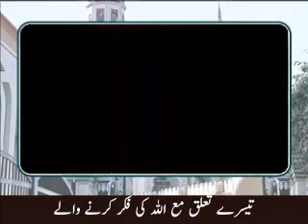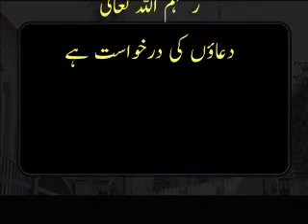دار العلوم دیوبندکےصد سالہ اجلاس کی نایاب ویڈیو جس میں مولانا علی میاں ندوی رح۔ تقریر فرمارہے ہیں ۔۔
💥دار العلوم دیوبند کے صد سالہ اجلاس کی نایاب ویڈیو 💥
🕯دار العلوم دیوبند کی چار اہم خصوصیات 🕯
💫حضرت مولانا سید ابو الحسن علی میاں ندوی رح کی دار العلوم دیوبند کےصد سالہ اجلاس میں تقریر ١٩٨٠ء(1980ء)💫